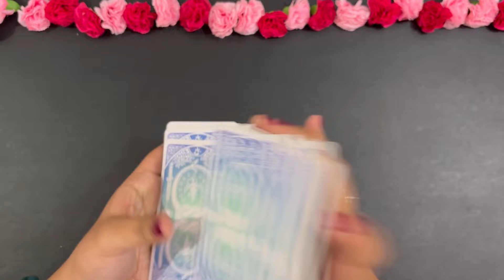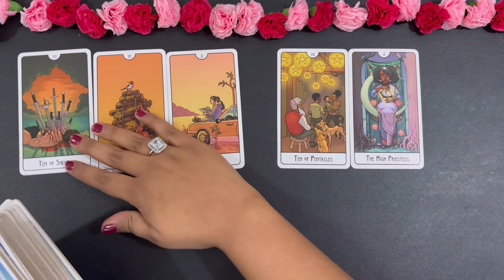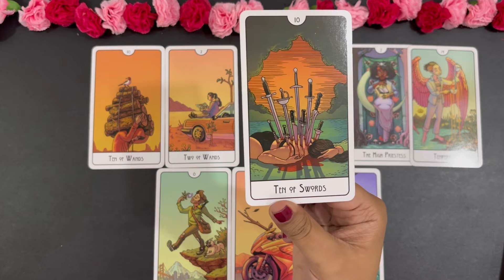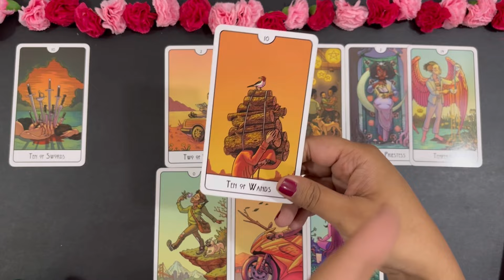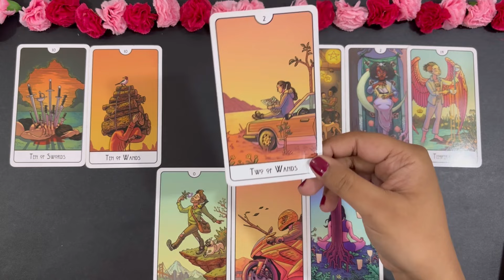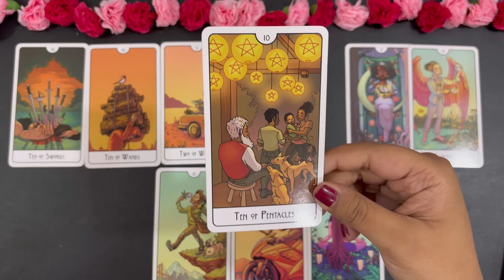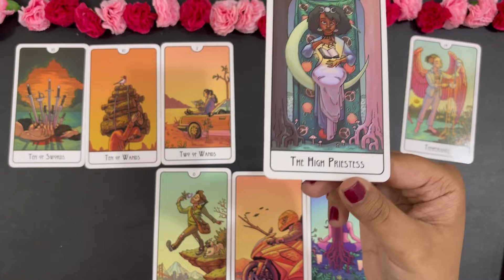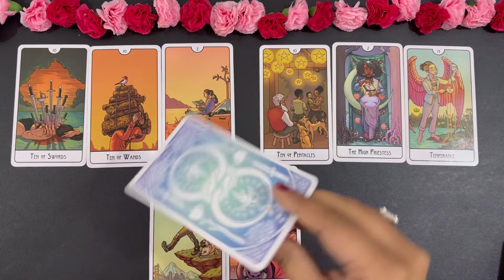Cancer (Kark) February 2024 | love hindi tarot February | tarot love February tarot reading hindi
⌚TimeStamps
00:00 Introduction🤭
00:35 General Love Predictions/ Card Spread🎀
02:45 Energies of Your Partner🥺
06:37 Your Energies🍁
09:35 Future of the Relationship🌸

February  2024 tarot February  2024 hindi tarot 2024 February  tarot reading February   2024 reading in Hindi love reading February  2024 rashifal reading February  2024 hindi tarot reading February  2024 love tarot February  2024 February  love tarot